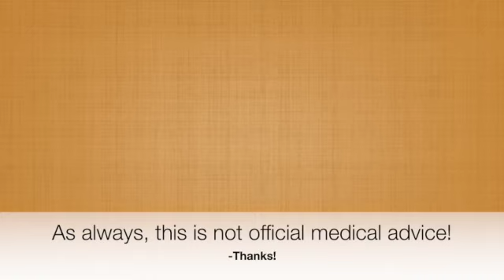Qualifying for Gender Affirming Surgery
Transgender Hormone Therapy
An overview of what surgeons and insurance companies want when you start looking into getting either top or bottom surgery. So, gender affirming surgery. Can it be covered? Yes. sometimes. But the insurance companies often have many hoops that a person has to jump through. We discuss those here.

*NOT INTENDED TO BE TAKEN FOR OFFICIAL MEDICAL ADVICE, INFORMATIONAL ONLY*